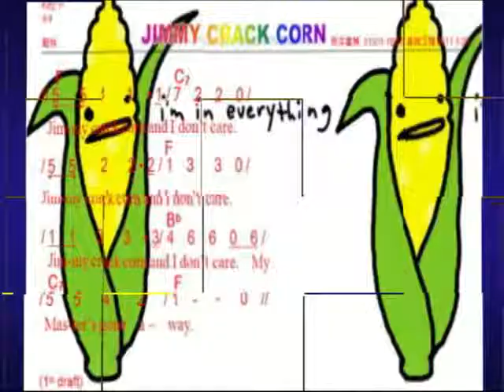BLUE TAILED FLY (BAROQUE VERSION) AKA/ Jimmy Crack Corn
Song for the day. "Blue Tail Fly," "De Blue Tail Fly," or "Jimmy Crack Corn" is thought to be a blackface minstrel song, first performed in the United States in the 1840s. It remains a popular children's song today.
Over the years, many lyrical variants have appeared, but the basic narrative remains intact. On the surface, the song is a black slave's lament over his master's death. The song, however, has a subtext of rejoicing over that death, and possibly having contributed to it by deliberate negligence.[1] Most versions at least nod to idiomatic African English, though sanitized, Standard English versions now predominate.
The blue-tail fly mentioned in the song is probably Tabanus atratus, a species of horse-fly found in the American South.[2][3][4] As it feeds on the blood of animals such as horses and cattle, as well as humans, it constitutes a prevalent pest in agricultural regions. This species of horse-fly has a blue-blackabdomen, hence the name.
Abraham Lincoln was an admirer of the tune, calling it "that buzzing song." It is likely he played it on his harmonica[5] and it is said that he asked for it to be played at Gettysburg Differing sources date "Jimmy Crack Corn" from 1844[7] or 1846[8] and differ as to who authored it. One early printing attributed it to Dan Emmett.[ However, at the time it was usual for the recorder of a folk song to take credit. It is also thought that it was not originally a blackface minstrel song, but rather of genuine African American origins.[10] Unlike many minstrel songs, "Blue Tail Fly" was long popular among African Americans and was recorded by Big Bill Broonzy, among others. A celebrated live version was recorded by Burl Ives. Folk singer Pete Seeger also made the song popular. Ives and Seeger performed the song together at the 92nd Street Y in New York City in 1993, in what turned out to be Ives' last public performance.
There has been much debate over the meaning of "Jimmy Crack Corn." In the original version the lyrics read "jim crack corn." "Jim crack" or "gimcrack" means shoddily built.[13]Additionally, "corn" is considered an American euphemism for "corn whiskey."